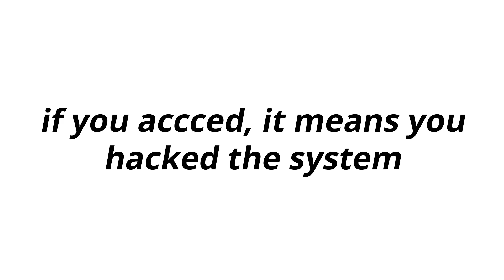This video is only for programmers